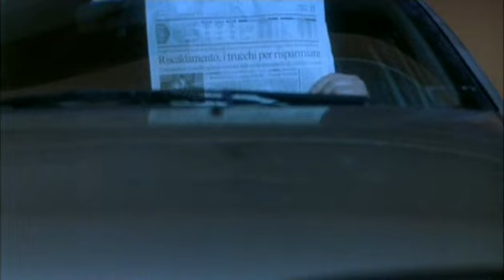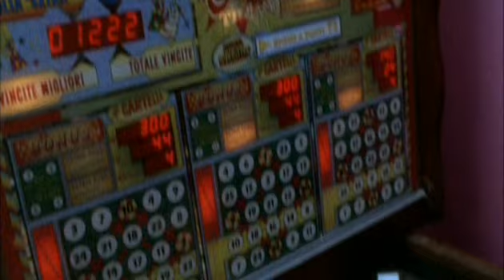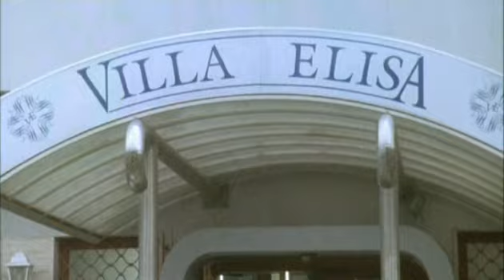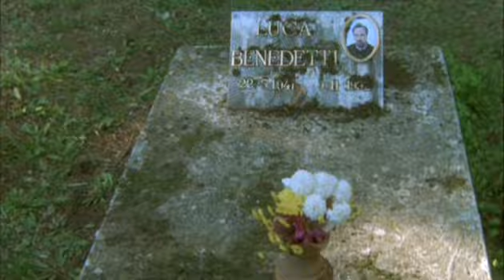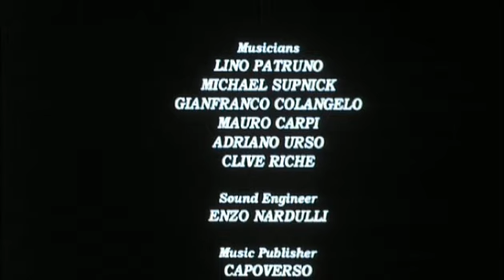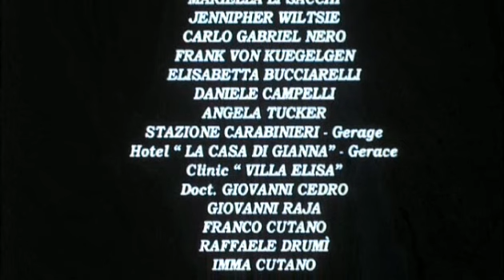Forever blues (2005) - English version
Un film diretto ed interpretato da Franco Nero
con Lino Patruno, Minnie Minoprio, Daniel Piamonti.
Musiche di Lino Patruno